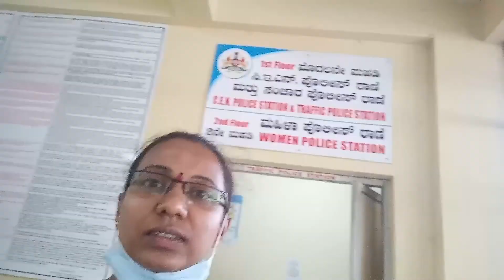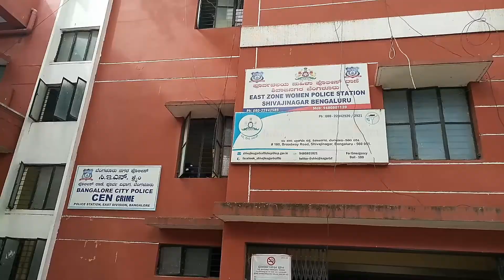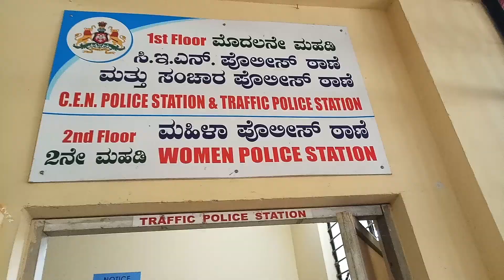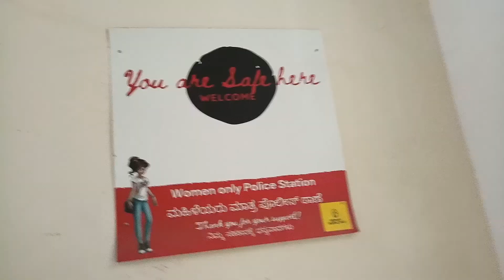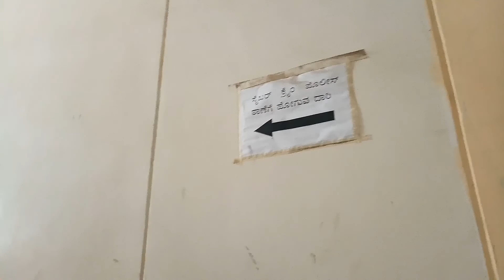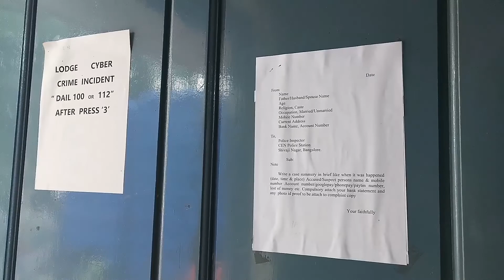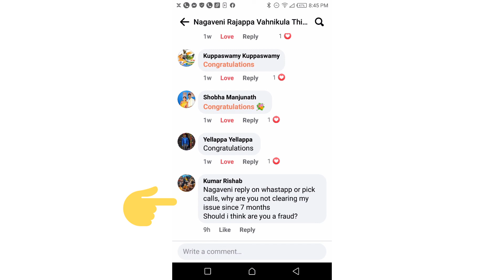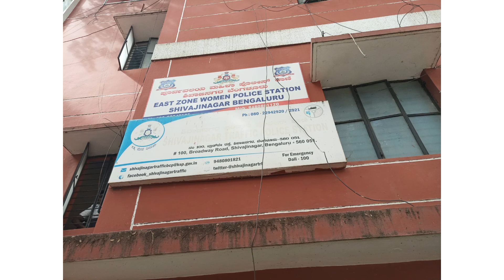Cyber Crime against my Online Vendor